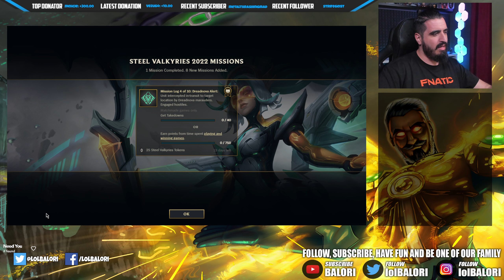Learn How to 1v9 CARRY with IMMORTAL ORNN GOD BUILD ~ 6300+HP & MOST DMG 🔥 LoL Top Ornn s12 Gameplay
🔥 Help our Community to reach 100.000 BaLoRians 🔥

You want the best Build guide for Ornn?

Grasp Immortal Ornn vs Renekton TOP Lane Build SoloQ Season 12 League of Legends 2022 Gameplay